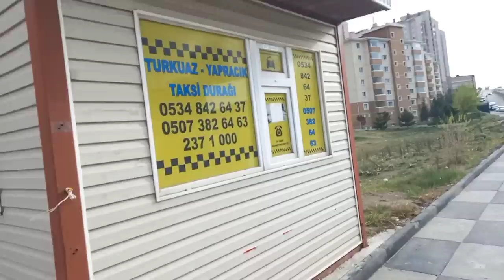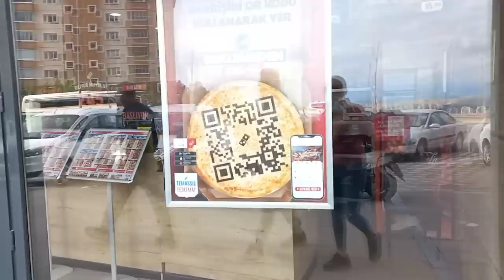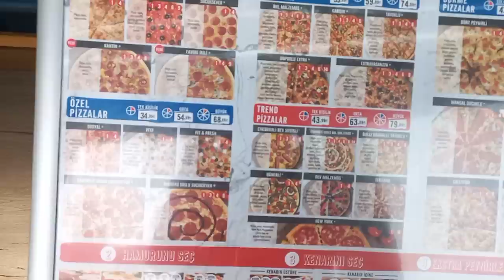Çok kalabalık pazar ,,Etimeskut,, /очень шумный базар ,,Этимескут,,🔊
Etimeskut pazarı